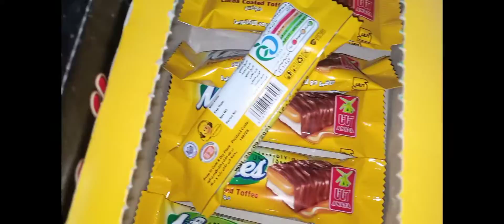Vlog day 14🍝Have brunch and had a noodles and fish party 😅😅